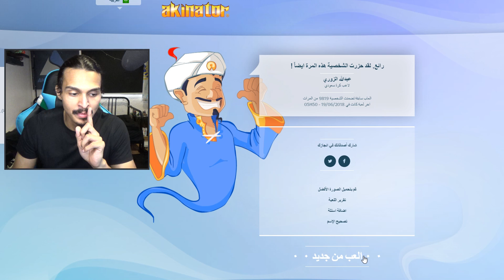بحاول اعقد المارد السحري 😂👊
► حساباتي:
سنابي:
اكس بوكس :Ahmed Show
بلاستيشــن:Ahmed__Show